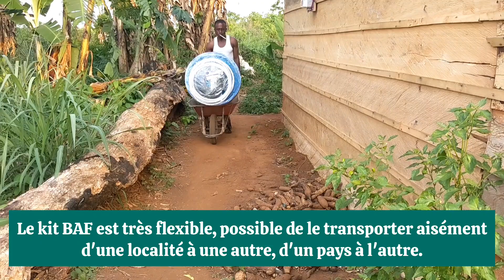ÉCLOSERIE 🐟 : INSTALLATION D'UN SYSTÈME D'ALEVINAGE BAF-450 Étape par Étape | COOPCADHA • BO10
Dans cette vidéo, je te montre comment j’ai procédé à l’installation du système d’alevinage BAF-450, un dispositif essentiel pour élever des alevins de Clarias ou de Tilapia dans de bonnes conditions.

Voici les grandes étapes abordées dans la vidéo :

1. Préparation du bassin : choix du type de bassin, nettoyage, mise en place et vérification de l’étanchéité.

2. Positionnement et protection du bassin : comment j’ai sécurisé l’installation pour éviter les pertes d’eau, les chocs thermiques ou les intrusions

3. Installation des appareils : régulateur de température, pompe de recirculation, stérilisateur UVC

4. Mise en place des systèmes de filtration : montage du méca-biofiltre et du biofiltre biologique, raccordement des tuyaux et vannes

5. Tests de fonctionnement : vérification de la circulation de l’eau, contrôle de la température et des débits